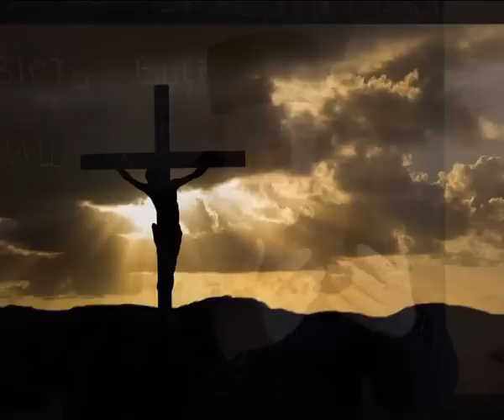Діва Марія є Богородиця ‒ Теотокос. Panna Maria je Bohorodička ‒ Theotokos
Діва Марія є Богородиця ‒ Теотокос
+ Ілля
Патріарх Візантійського Вселенського Патріархату

Panna Maria je Bohorodička ‒ Theotokos
+ Eliáš
Patriarcha Byzantského katolického patriarchátu